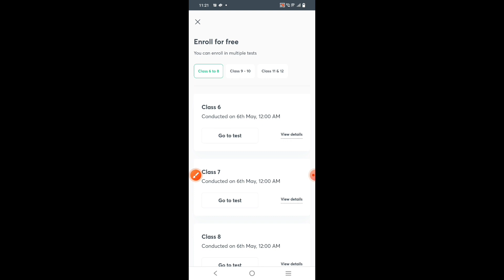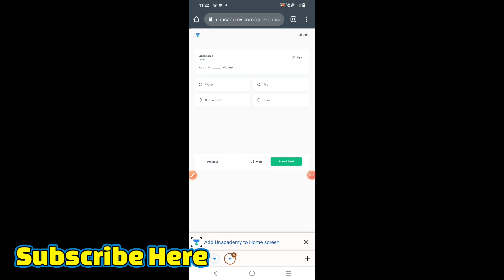Cbse result class 10/12 | cbse result term 2 | Cbse news today | cbse official update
best book for class 10th cbse term-1 , mcq books for